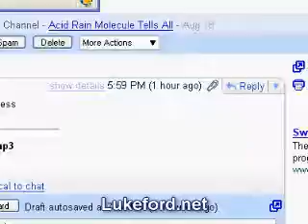Luke Ford's Eery Resemblance To The Rattlesnake!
"In a deeply tribal way, we love our monsters!" (Edward O. Wilson) Oooh, baby, baby, it's a wild wild world. It's hard to get by with just a smile, girl.